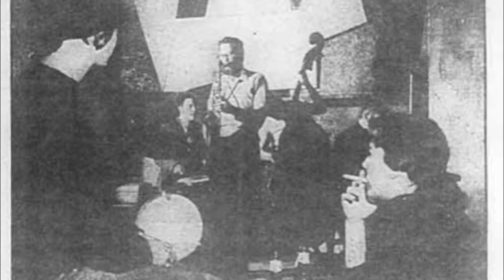Hayden and Alex History 1950's Song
-Hayden and Alex